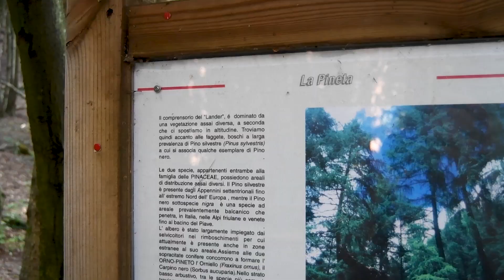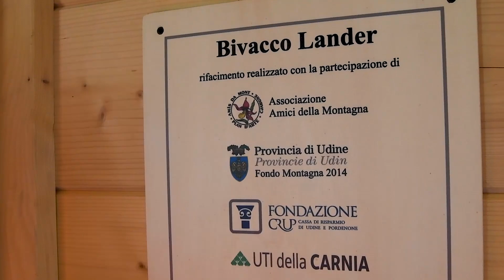RISCOPRIAMO FVG #5 - I CAMPANILI del LANDER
Bentornati a tutti!
Oggi andremo alla scoperta dei Campanili del Lander.
Altissime colonne di roccia erosa nel tempo.
Con me un affiatato gruppo di ragazzi.

RESTATE IN CONTATTO CON ME!